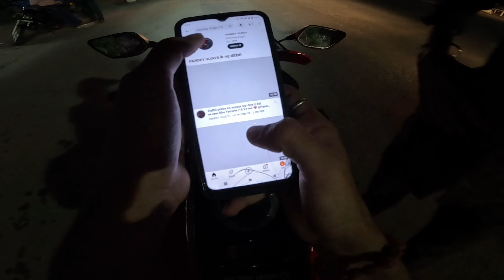NIGHT ride pe police aa gaya 😱🚨🔥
NIGHT ride pe ye kya ho gaya 😱🚨🔥||@PandeyVlogs1 @bhilwarahalchal @divyabollywoodstudiobhilwa7515 @jaipurthepinkcity @BhagwatPrasadPandeyDarogaJi @pandeymotovlogs1 @LIFE_RIDE_UK14_RIDER... @rider_tej_09 @Riderrohit48 @KARANRJ14RIDERZ @ghummakadpt @darbarmusicgulabpura6195